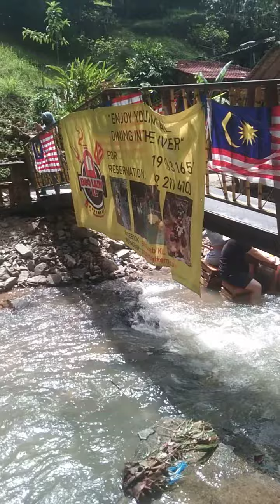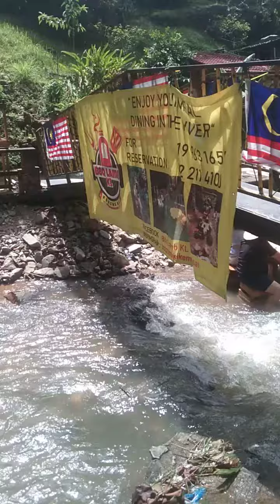bbq lamb, at kuala Lumpur malaysia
BBq  lamb relaxing  place, ma msarap  kumain  habang  ang  paa mo ay sa tubig